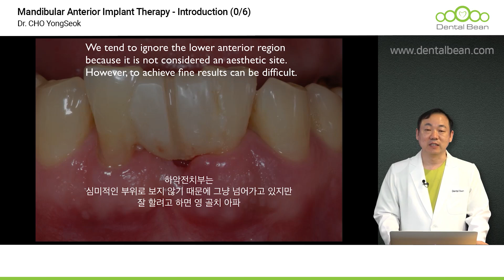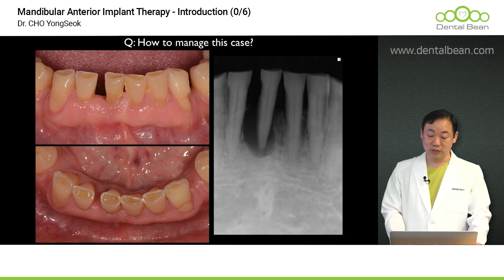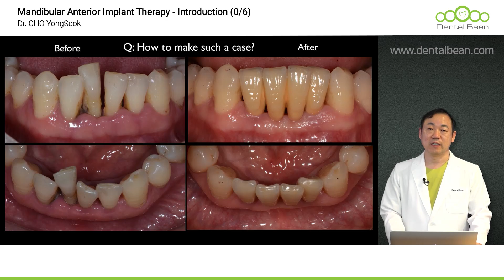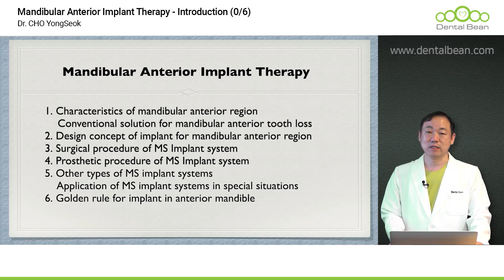[ENG_SUB] Mandibular Anterior Implant Therapy - Introduction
[ lecture abstract ]
The lecture is the abstract of mandibular anterior implant therapy.
If you have any further questions, please visit our DentalBean site.
Below is the link of the lecture!

When you open the page, Please don't forget to change language into English

1. Access the DentalBean homepage (Korean/English/Chinese)
2. Click Sign in to proceed with membership registration.
3. Search for the course and instructor you want
4. Start taking lectures

Thanks!